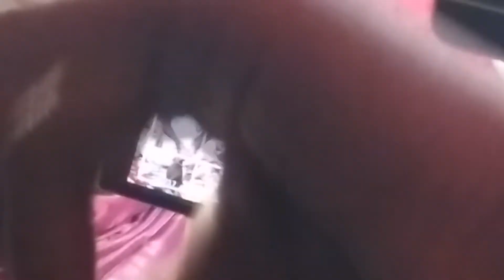HINDU WEDDING VLOGE 23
মাহাদী সোন্ধার ফুল ওয়েডিং | বিবাহ সম্প্রদায় | বাংলাদেশ
তোমার ঘোরে বসত কোরে কয়জোনা ||অনির্বাণ সুর || অফিসিয়াল লিরিক্যাল সিনেম্যাটিক ওয়েডিং ট্রেলার-০৩ প্রজেক্ট

ওয়েডিং_ফুল_প্রোগ্রাম​,রোমান্টিক_গল্প​,ওয়েডিং_স্টোরি​,ফটোগ্রাফি​​,মেকওভার​​​​​​​​​​​​​​​​​​​​​​​​​​​​​​​​​​​​​​​​​​